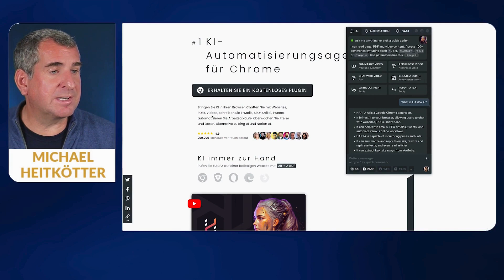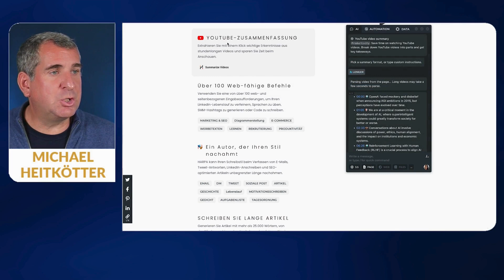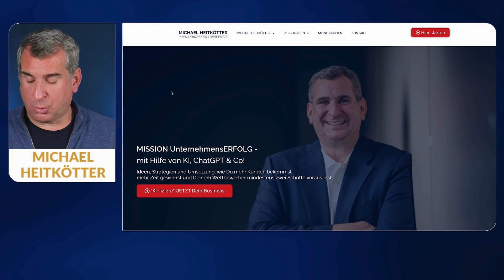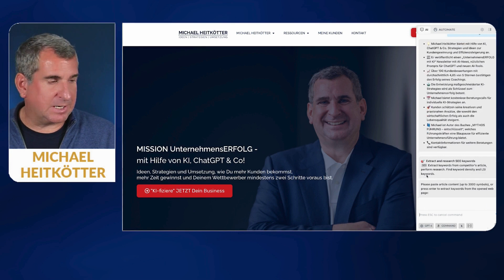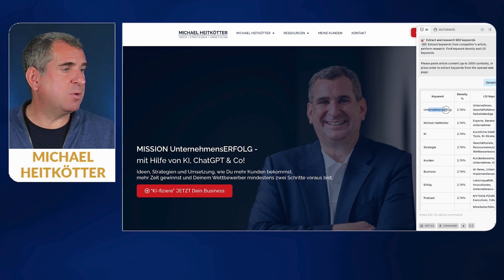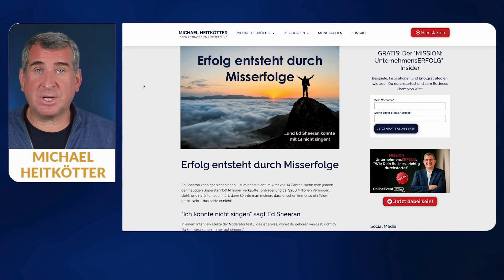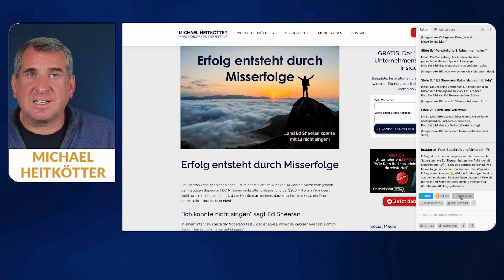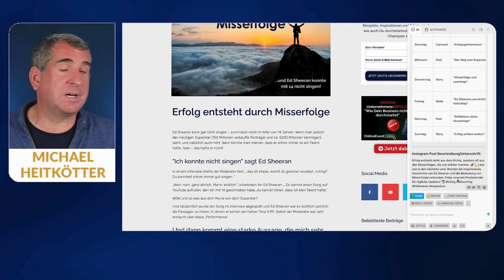Mit Harpa.ai zum Erfolg: 5 beste Tricks für optimale ChatGPT Ergänzung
Von der Analyse der Wettbewerberseiten bis hin zur Entschlüsselung komplexer Inhalte – Harpa.ai macht es möglich.

In meinem neuesten Video "Das beste Tool zur ChatGPT-Ergänzung" tauchen wir in die Welt der kostenlosen Google Chrome-Erweiterung Harpa.ai ein. Harpa.ai ist nicht nur ein leistungsfähiges Tool, das Deine Online-Erfahrungen revolutioniert, sondern bietet auch faszinierende Möglichkeiten, Webseiten auf eine Weise zu erkunden, die Du Dir nie vorgestellt hast

🔍  Das beste Tool zur ChatGPT-Ergänzung: Entdecken Sie Harpa.ai! 🔍

In diesem Video zeigen ich Dir, wie Du mit den 5 besten Harpa.ai Tricks jede Webseite meistern können. Von der Analyse der Wettbewerberseiten bis hin zur Entschlüsselung komplexer Inhalte – Harpa.ai macht es möglich.
🚀 Einfach zu verwenden und absolut effektiv 🚀

Erfahre, wie Du Harpa.ai zu Deinem Vorteil nutzt, sei es für die Marktforschung, Content-Erstellung oder einfach nur, um einen tieferen Einblick in das Web zu erhalten.

👁‍🗨 Jetzt ausprobieren und die Secrets entdecken 👁‍🗨

Hast Du schon Erfahrungen mit Harpa.ai gemacht? Teile Deine Gedanken und Erfahrungen in den Kommentaren!

Es gibt noch so viel zu dem Thema - gerne helfe ich Dir weiter:
▬▬▬▬ Jetzt kostenloses Kennenlernen und mehr kostenlose Tools:

*Mission: UNTERNEHMENSERFOLG!*"
"KI-fiziere" Dein Business JETZT bevor alle anderen das Geheimnis entdecken, wie man Zeit spart, mehr Geld verdient und sich vom Wettbewerb abhebt!

▬▬▬▬ Michael Heitkötter - Der Stratege für Ihren Unternehmenserfolg.
Er ist DER *Experte für Unternehmenserfolg* und *strategischer Berater und Unterstützer* für Geschäftsinhaber.
Wenn Selbstständige und Unternehmer mal nicht weiterwissen, oder eine professionelle zweite Meinung einholen wollen, dann wird meist Michael Heitkötter gerufen.